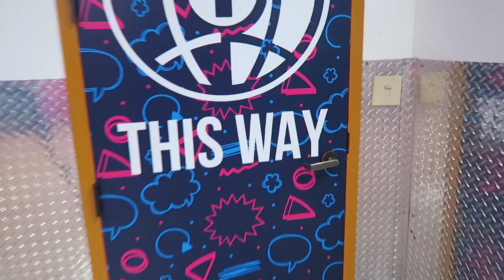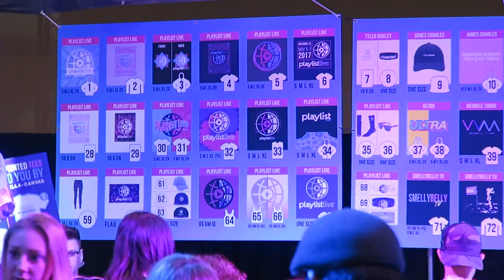PlayList LIVE Day Two- FTM Life